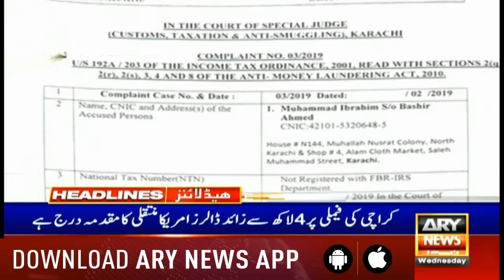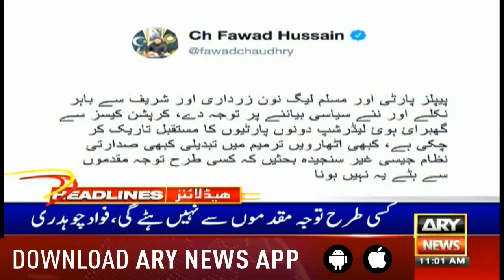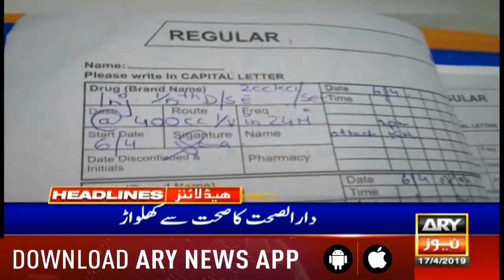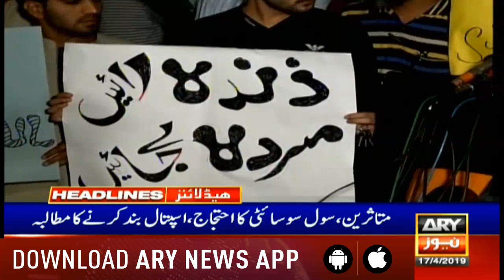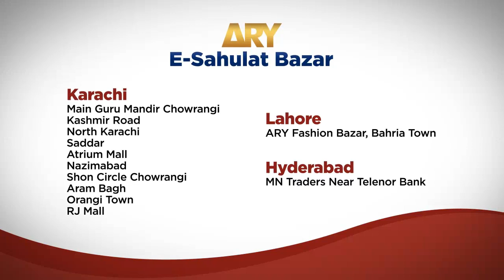Headlines ARYNews 1100 17th April 2019کراچی:منی لانڈرنگ کاکیس،عدالت کا20 بینک اکاؤنٹس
کراچی:منی لانڈرنگ کاکیس،عدالت کا20 بینک اکاؤنٹس

PESHAWAR: Five terrorists were shot dead while a policeman embraced martyrdom in an intelligence-based operation carried out by the Pakistan Army and Khyber Pakhtunkhwa police personnel in Peshawar’s Hayatabad locality, ARY News reported.

“Army and KP police conducted a joint Intelligence Based Operation in Hayatabad Phase VII, Peshawar against a terrorist hideout,” Inter Services Public Relations (ISPR) said in a statement.